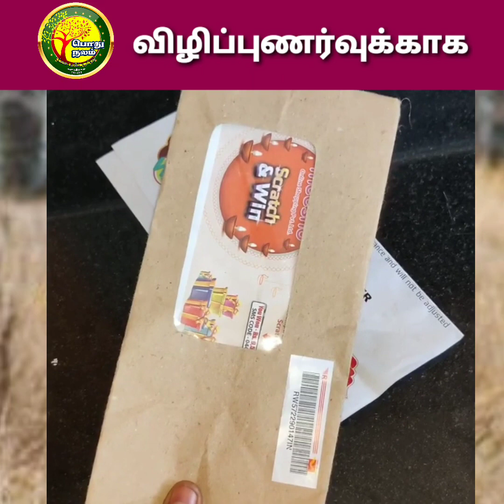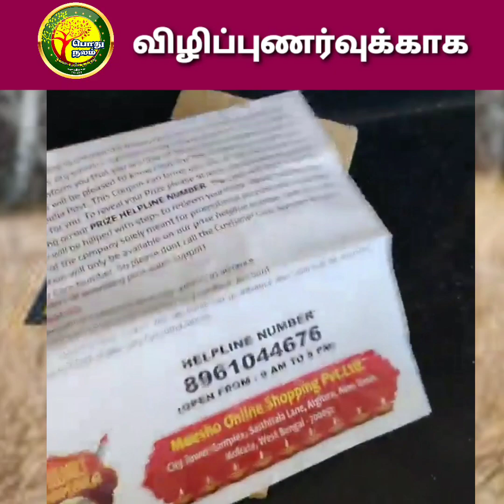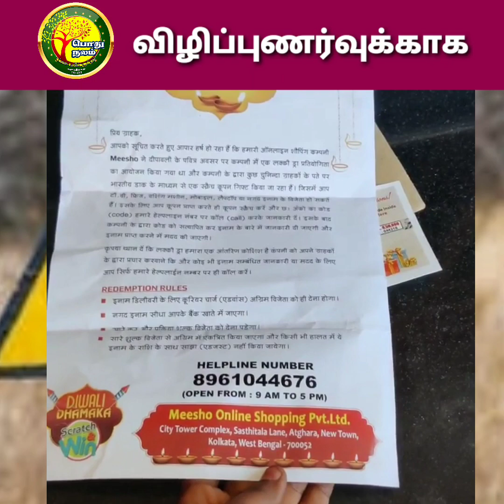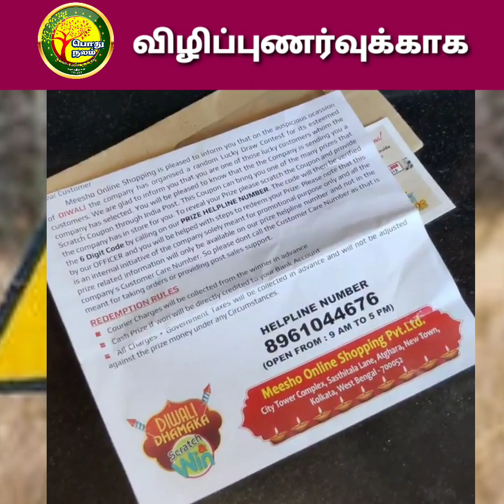பெண்கள் முன்னெச்சரிக்கைக்கு பெண்ணின் விழிப்புணர்வு காணொளி...